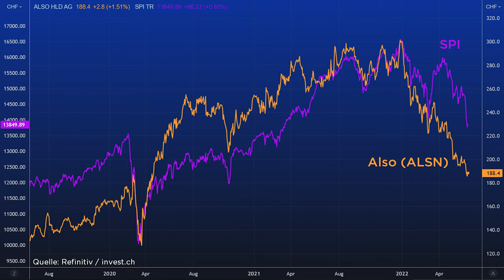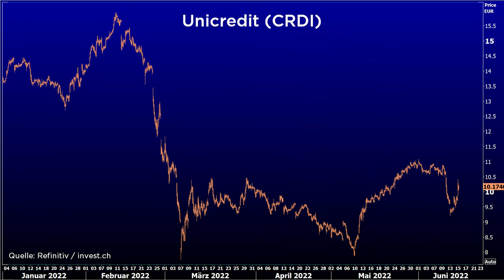Jetzt Aktien kaufen? | FuW-Börsencocktail mit Anja Hochberg | Finanz und Wirtschaft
In der fünften Ausgabe des Börsen-Cocktails ist Anja Hochberg, Leiterin Vermögensverwaltung der ZKB, zu Gast. Unter anderem wird diskutiert, ob Anleger bereits wieder Aktien kaufen sollen.

Wer sind wir? ► invest.ch: Wie bieten Advisory Service für Professionals; Strategie und Timing für Zins- und Index-Futures (DAX, SMI, Bund), Aktien, Forex und Gold. Unser Alleinstellungsmerkmal ist die konsequente Ausrichtung unserer Expertisen auf Verständlichkeit, Relevanz und Qualität.

- Langjährige Erfahrung im Investment-Banking
- Unabhängigkeit und volle Kostentransparenz
- Zeiteffiziente und einfach nutzbare Services
- Moderne Plattform mit Zugriff auf Informationen von allen Geräten